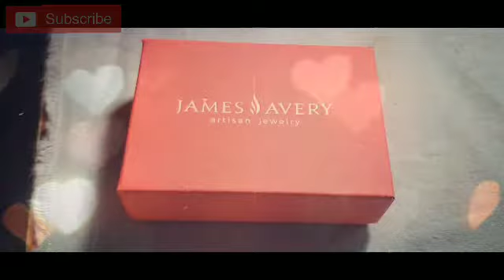128. My experience with James Avery (Review)